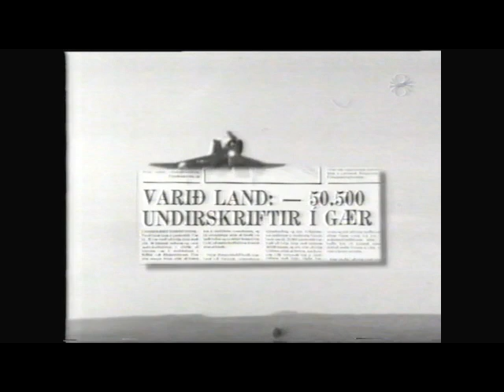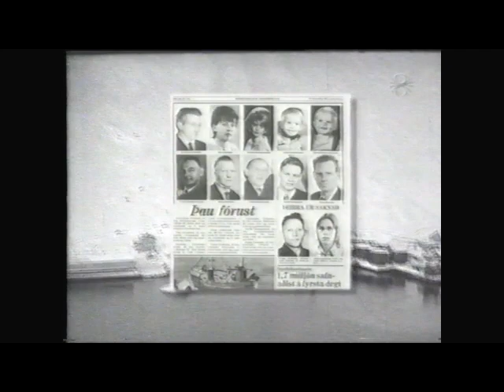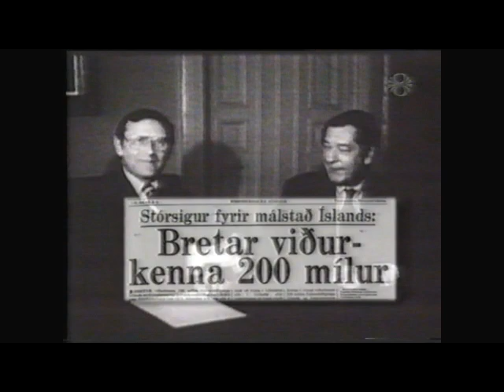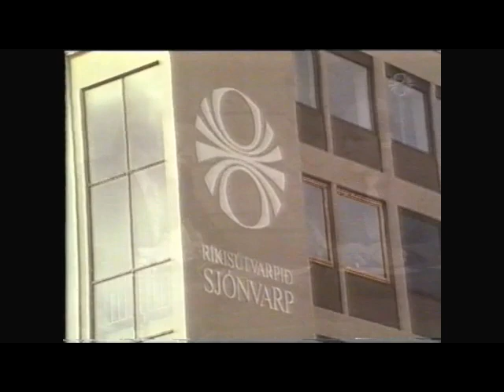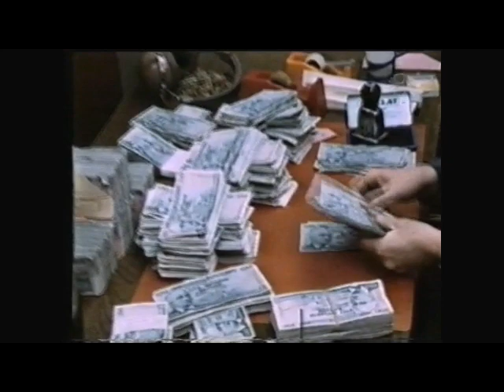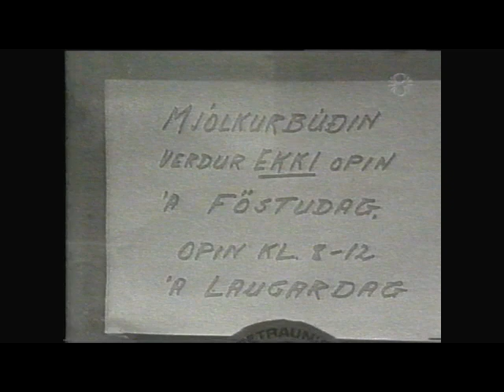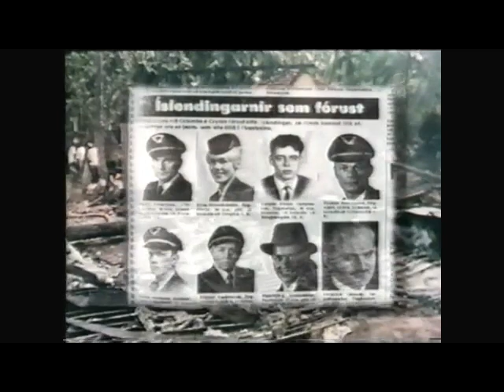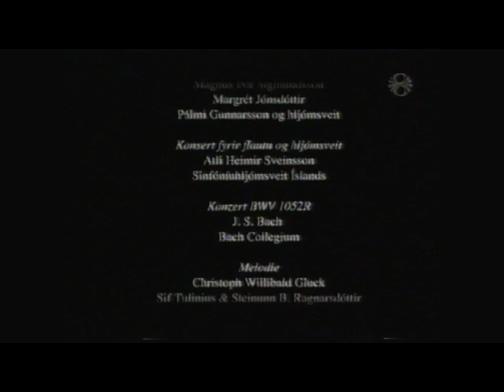Tuttugasta öldin. 11. 1971 - 1983. Ísland stækkar. Sp. 419.